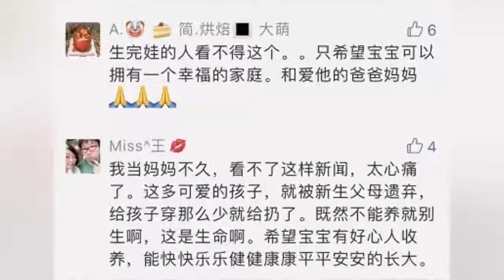新生女嬰被遺棄草叢 警方：孩子系姥爺丟棄 母親不知情